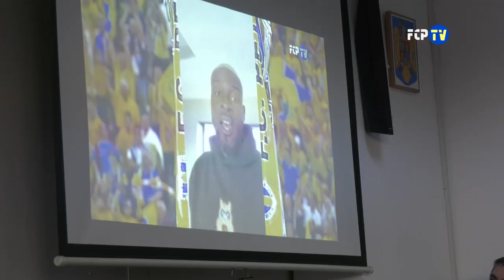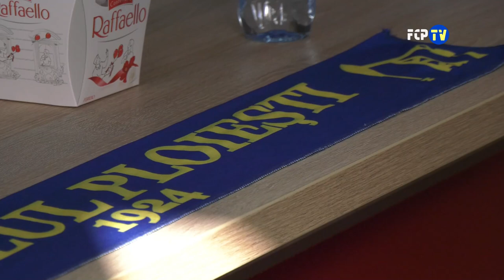"Ora de Petrolul" la Liceul Toma Socolescu